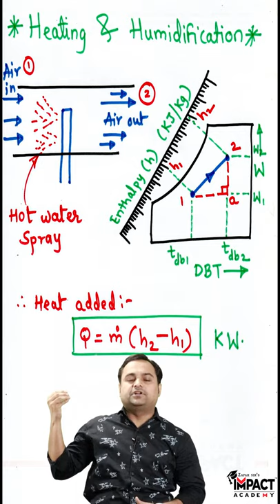Heating & Humidification | Refrigeration and air Conditioning | हिंदी